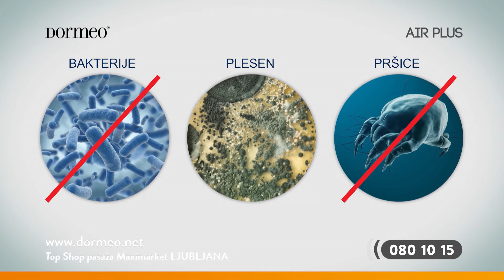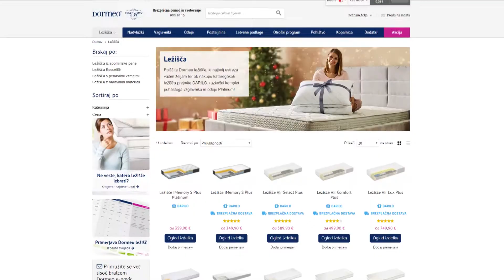Mateja Svet spi na Dormeo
Ambasadorjem blagovne znamke Dormeo se je pridružila Mateja Svet, legenda alpskega smučanja, ki pri spanju ne želi sprejemati kompromisov. Odločila se je za luksuzno linijo Dormeo ležišč Air Plus, njeno zgodbo pa lahko spoznate na